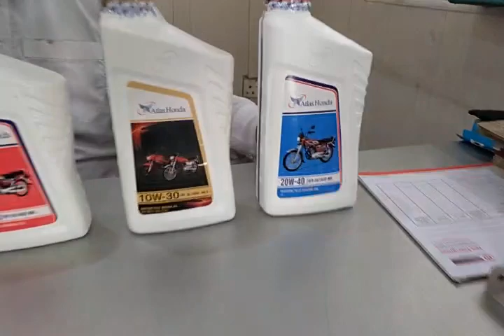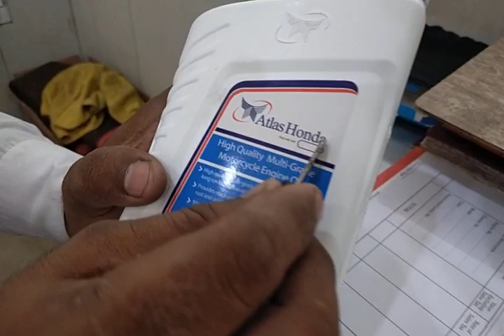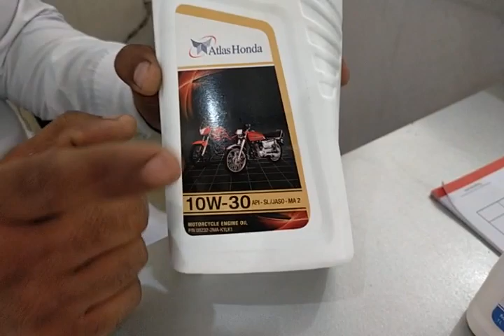atlas honda engine oil| موٹر سائیکل کے لیے بہترین انجن آئل ہنڈا 125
90 hp honda oil change
honda cd 70 2022 model mein kaun sa engine oil dalna chahie
front shocks mein kaun sa oil dalna chahie
honda cd 70 petrol setting
engine oil kaun sa dalna chahie
honda cd 70 clutch adjustment
honda cd 70 model 2022 honda cd 70 ka engine oil check karne ka tarika
total engine oil 20w50 in honda 70 honda cd 70 engine oil level,honda
best engine oil for honda 125 in pakistanengine oil
honda cd 70 genuine engine oil honda cd70 genuine engine oil
importance of honda genuine engine oil
best engine oil for honda 125 in pakistan

This Channel Is Special For Bike Reparing
And Info Of New Up Coming Bikes

[2]clutch plate and pressure plate problems

[3] Honda 125 motorcycle clutch adjustment

[5]how to increase motorcycle current

[6)انجن فٹنگ ہنڈا سی ڈی 70 😍 || Honda CD 70 ki engine ki mukammal fting. complete processing

[7] honda 125 engine assembly

[8]honda cg 125 gearbox settings